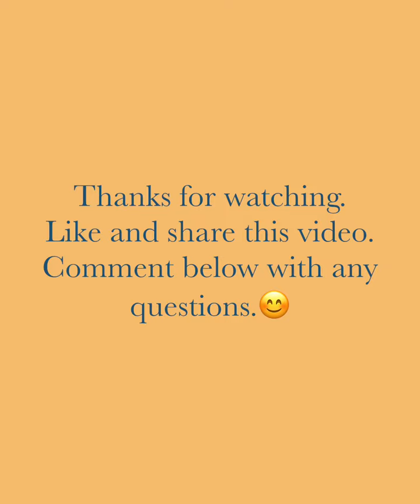January 6, 2023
Today we are making the Zip It: Clam Shell Bag by Sew Wyoming. Come join and make one with us! It is sew easy and sew much fun! 😀